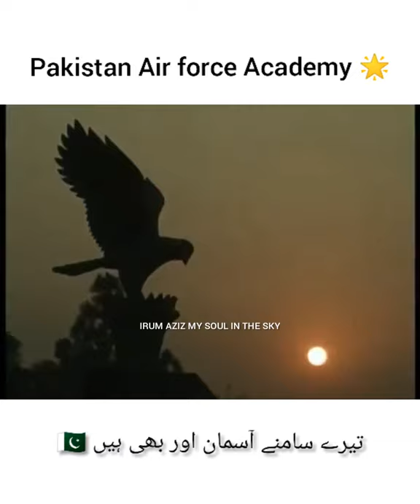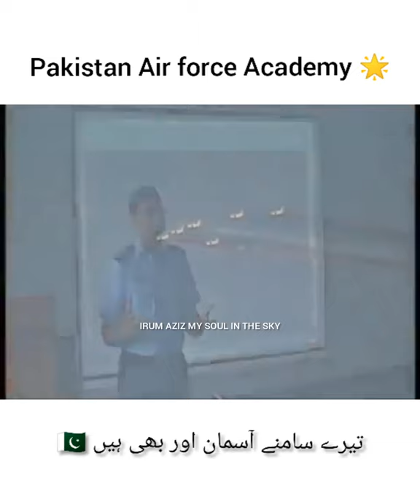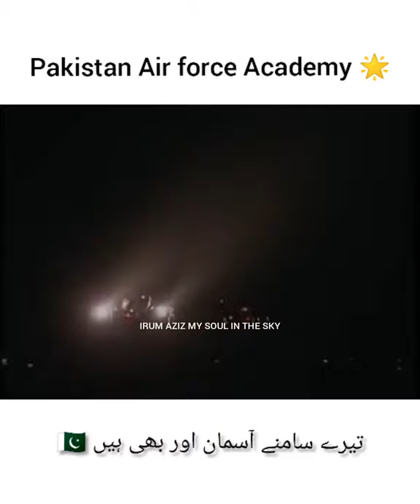Pak Air force GDP training